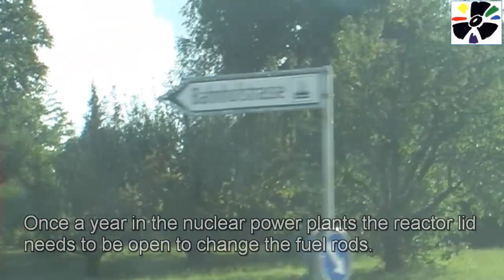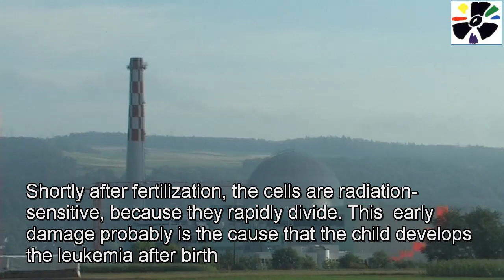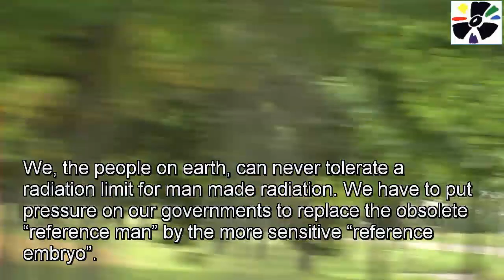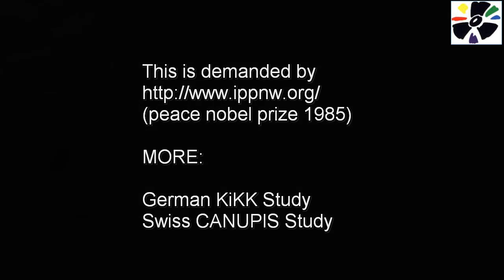Nuclear Power and Children Cancer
Nuclear facilities emit considerable amounts of tritium which makes the water radioactive. By cooling towers and other ways. All nuclear reactors routinely release radioactive material into the air and into the water that is used to cool them. Because reactors depend on heavy water as a moderator, they release larger amounts of tritium to the environment than light water reactors (...) Tritium is a carcinogen, mutagen, teratogen and developmental toxin. It becomes incorporated into DNA and disrupts the genetic code of men's and women's reproductive cells - current Guideline and Drinking Water Quality Standard for tritium is 7,000 Bq/L, which is based on the permissible ICRP dose limit of 1 mSv/year (lowered to 0.1 mSv in water). This "standard" corresponds to a risk of 350 excess fatal cancers per million people from just one year's consumption of drinking water, not a lifetime (70 years) 300 million people living in the US: 105,000 DEATHS PER YEAR x 30 years = 3,150,000 murdered people by the peaceful atom! Multiplied x global = weapons of mass destruction. We, the people on earth, can never tolerate a radiation limit for man made radiation. We have to put pressure on our governments to replace the obsolete "reference man" by the more sensitive "reference embryo". and publications by Dr. Ian Fairlie (UK).